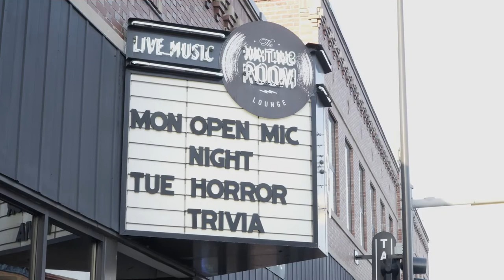Highlights from OPA's first Open Mic Night at The Waiting Room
We showcased the talent of local singer/songwriters in our first ever Open Mic Night at The Waiting Room Lounge last week. Nearly two dozen artists of all ages and expertise levels performed original music for a chance to win prizes. Congratulations to winner J. Isaiah Smith and runner-up Dominique Morgan. You can hear more from Smith, when he performs during a Happy Hour at the Holland Center next season.